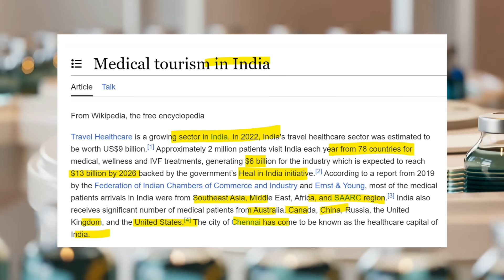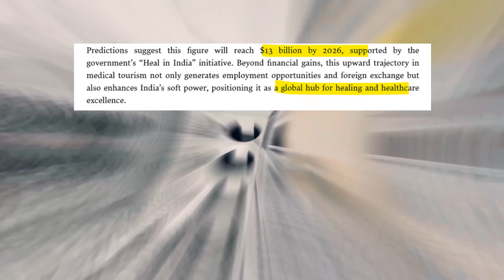अब मालदीव इलाज कहा से करवाये भारत से तो वो दुरी बना रहा /Medical tourism in India healthcare system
Medical tourism in India
The Maldivian healthcare system is customised to fit its unique geography. The island nation has an ethnically homogenous population of over 3.3 lakh dispersed over 198 very small islands. Only four islands have a population exceeding 5,000, and 72 of the islands have less than 500 people on them. One primary health facility is located on each inhabited island. A group of 10 islands on average makes up an atoll, and one atoll hospital is located on each of the 21 atolls providing secondary healthcare. Six regional hospitals serve up to three to four atolls each. For advanced treatment, patients have to go to the capital city, Male.
Current Affairs